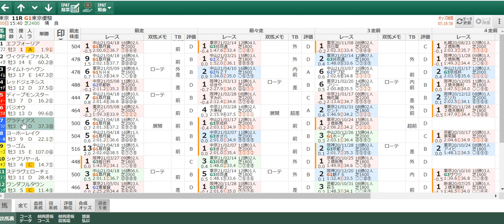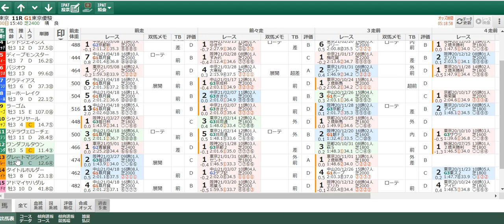５月３０日のオススメ厳選軸馬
５月３０日のオススメ厳選軸馬

東京１Ｒ
中京３Ｒ
中京５Ｒ
東京優駿